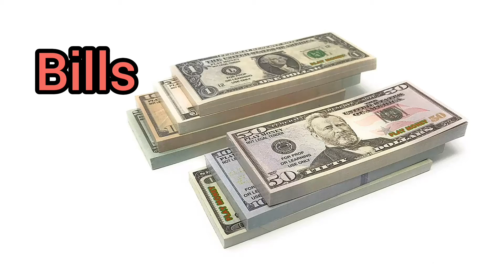Bills - American English Pronounciation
Банкноты - американский английский язык

Videodictionary English

American accent

Американский акцент

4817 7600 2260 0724 Сбербанк

Channel support -
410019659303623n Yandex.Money